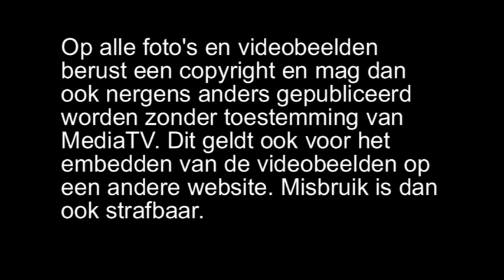Moddermanstraat Rotterdam brand met gewonden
Op alle foto's en videobeelden berust een copyright en mag dan ook nergens anders gepubliceerd worden zonder toestemming van MediaTV. Dit geldt ook voor het embedden van de videobeelden op een andere website. Misbruik is dan ook strafbaar.

Video: Video W Duivestein Montage: R. Duivestein

Rotterdam - In een woning aan de Moddermanstraat in Rotterdam is zondagmiddag brand uitgebroken. De brandweer had de korte maar felle brand snel onder controle. Bij de brand raakten 2 mensen gewond.

Hoe de brand heeft kunnen ontstaan is niet bekend. Omliggende woningen liepen rookschade op. Eén gewonde heeft te veel rook ingeademd, de ander heeft brandwonden opgelopen. Beiden zijn overgebracht naar het ziekenhuis.